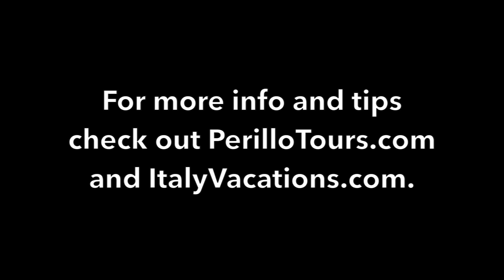Steve's Travel Tips #39 - Visiting Malta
Get travel advice and hear the insightful commentary of Steve Perillo,  CEO of Perillo Tours one of the most popular tour providers from America to Italy for over 65 years.